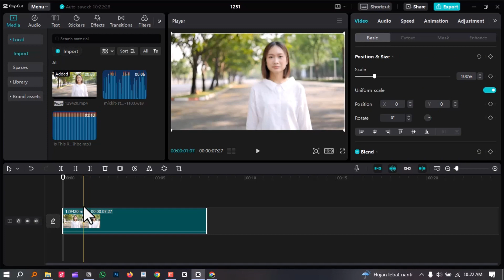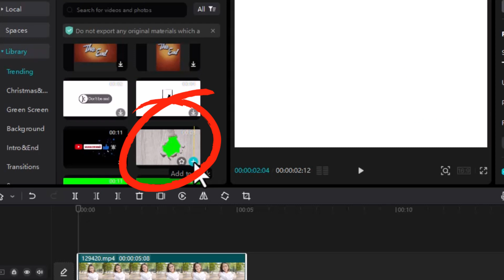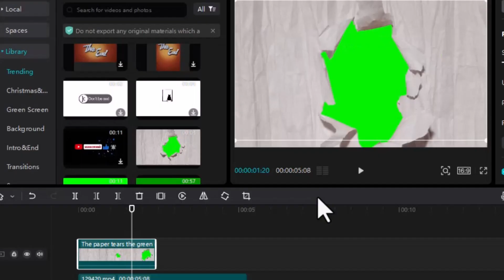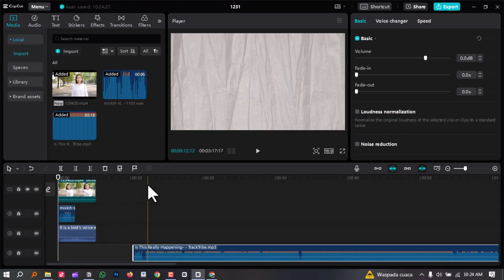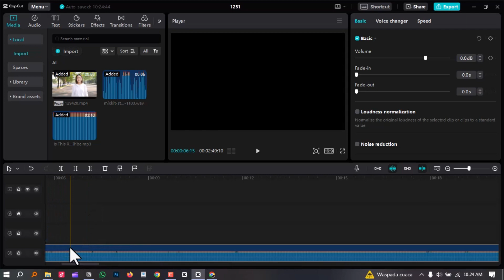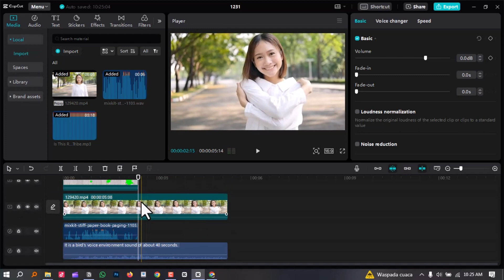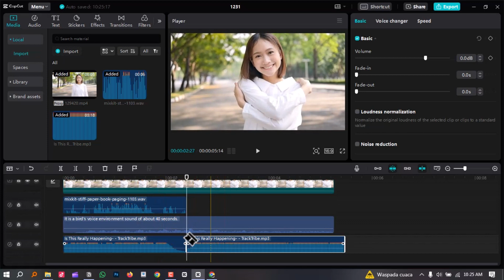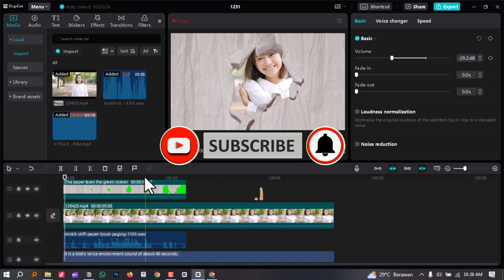Cara Membuat Transisi Paper di Capcut PC | Capcut Tutorial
Pengen bikin video makin eyecatching dengan transisi unik ala kertas sobek di tengah? Nah, di video tutorial ini, kita bakal explore bareng cara simpel bikin transisi paper yang bikin tampilan video kamu beda dari yang lain. Gak perlu khawatir, karena Capcut di PC bakal bantuin kita bikin transisi ini jadi super mudah! Jadi, siapin kertas dan gunting, dan kita mulai aja! 🎥✨

Mau memberi dukungan untuk channel ini?